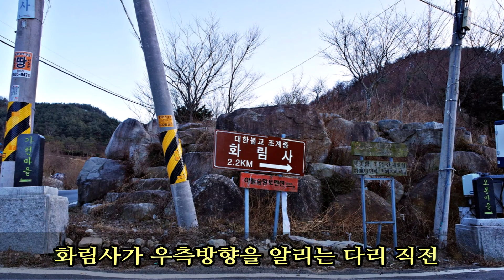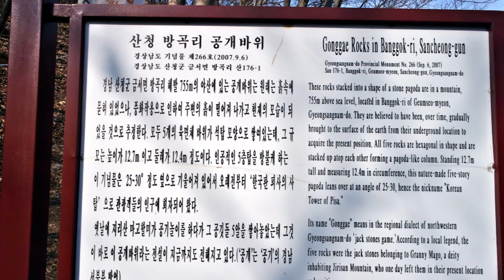지리산 비경(#2) "공개바위"...한국의 피사의 사탑인 기이하고 경이로운 마고할매의 공깃돌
지리산의 감추어진 비경과 신비롭고 기이하고 때론 안타까운 사연이 가득 담긴 이야기를 찾아가는 비경 소개입니다. 그 두번째로 한국의 피사의 사탑이라고 칭하는 기이하고 경이로운 바위, 마고할매의 공깃돌이라는 전설이 있는 지리산 공개바위를 소개해 드리겠습니다. 세부 내용은 아래 링크를 참조해 주세요.